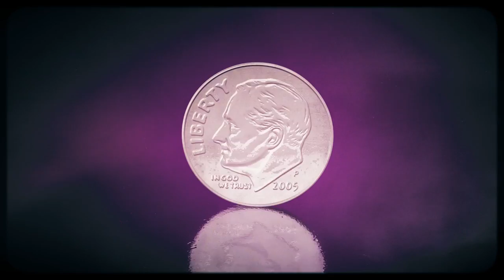musicbyLUKAS & Melsen - Lucky (Official Music Video)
''“Lucky” is a unique blend of Melsen and I’s 2 different styles. It’s an energetic and mysterious track that is bound to take you on a wild ride'' -musicbyLUKAS

musicbyLUKAS & Melsen - Lucky (Official Audio)